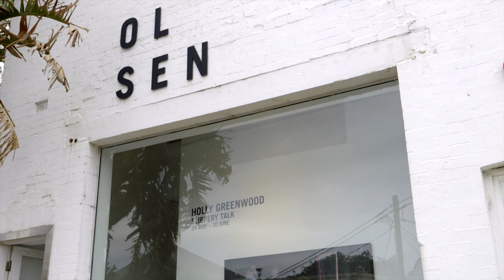Holly Greenwood - Slippery Talk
Holly Greenwood - Slippery Talk at OLSEN Gallery